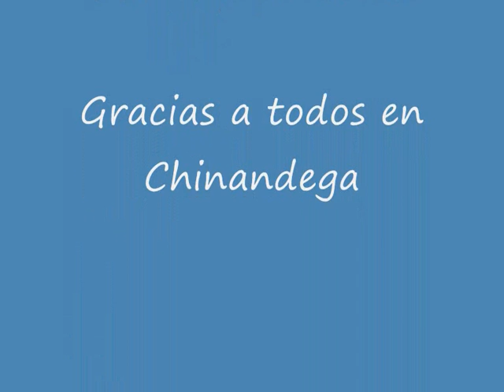Jornada Dedicada al Poeta Rubén Darío por Sofía Sánchez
En la ciudad de Chinandega cada año se hacen actividades para conmemorar el natalico y muerte del Poeta del Modernismo Rubén Darío. El 6 de febrero del 2010 se elegio a la Musa Dariana de Chinandega, siendo electa la señorita Lilevette de Jesús Herrera González. Una actividad muy hermosa, con música, poesía y el cortejo de las musas por la ciudad Chinandega. Este año la elección de la Musa 2011 será en la ciudad de Masaya.